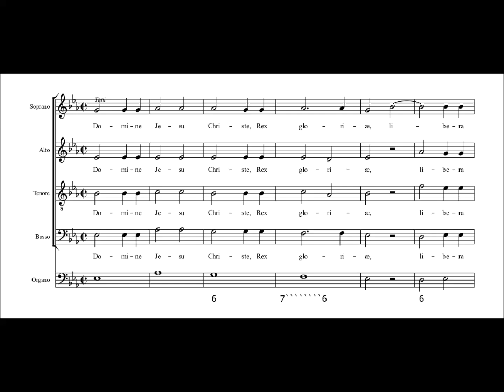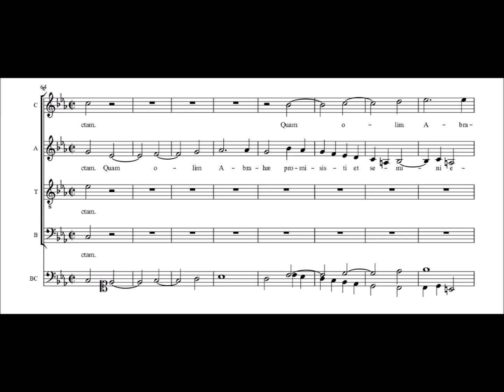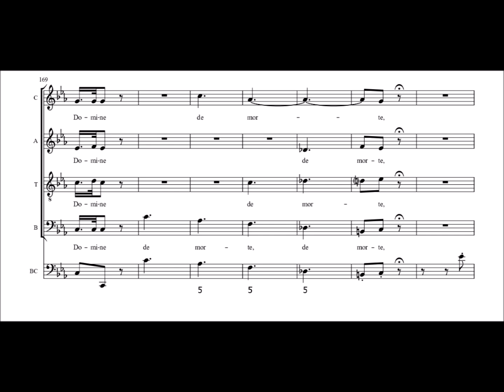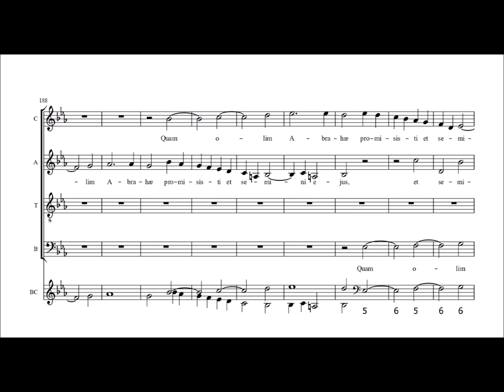Jommelli - 2. Offertorium (Missa Defunctorum)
Partitura vocal sincronizada con pista instrumental creada por Miguel Martiarena.
La Plata, 29 de octubre de 2024.